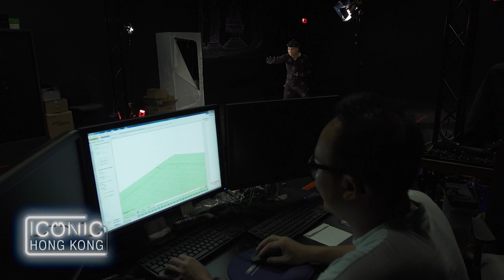Hong Kong's kung fu stunt school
The golden era of Hong Kong cinema made kung fu movies a global phenomenon. Today, people from around the world come here to attend stunt school.